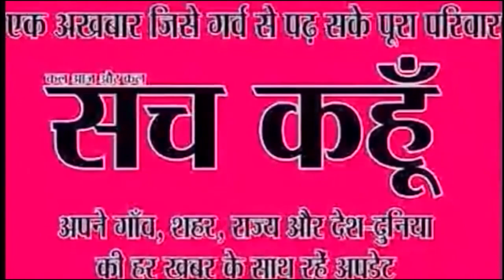आज की दस बड़ी खबर | 28-8-2019 | sach kahoon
आज की दस बड़ी खबर